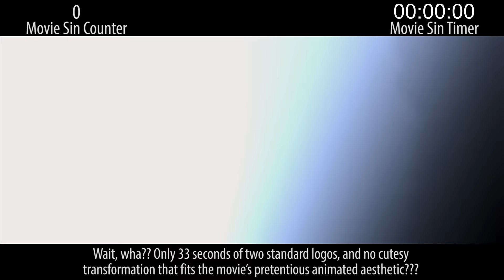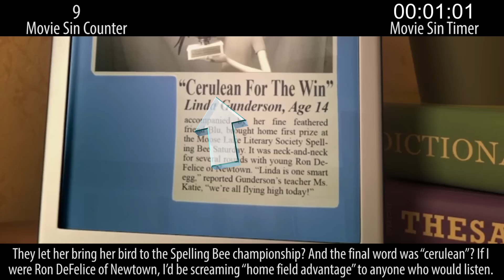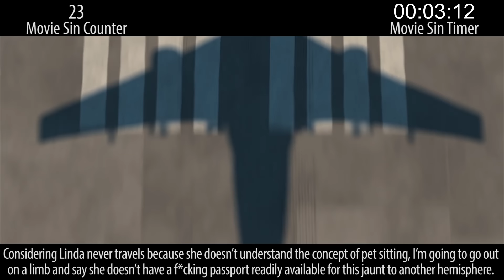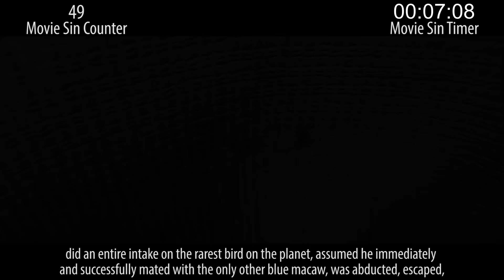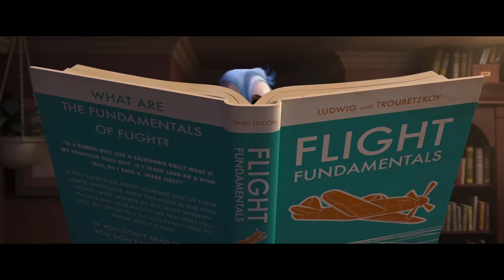Everything Wrong With Rio In 15 Minutes Or Less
Rio. An animated bird movie in South America about... sh*t... I honestly forgot. That's about how memorable this movie is. Rio has sins. And we listed them for you.

Next week: Honestly, we're lucky at this point to keep putting out 2 sins videos a week. Hope it continues. Won't venture a guess just yet as to which movies.